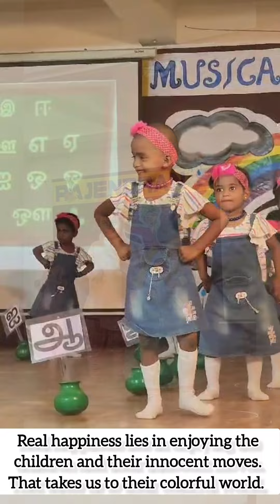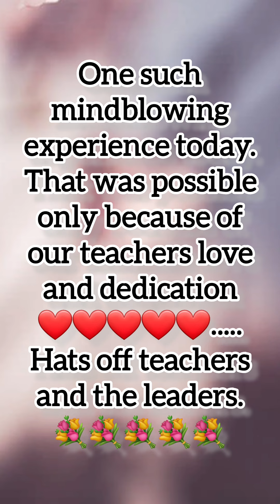A glimpse of Musical Morning & Noon - Kindergarten || Rajendran Institutions